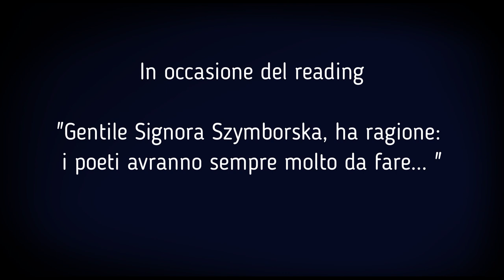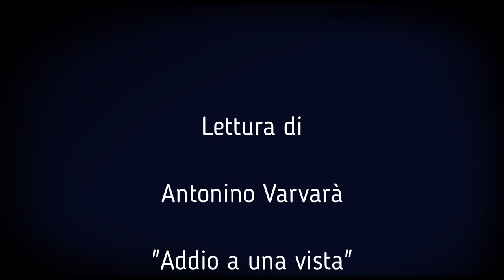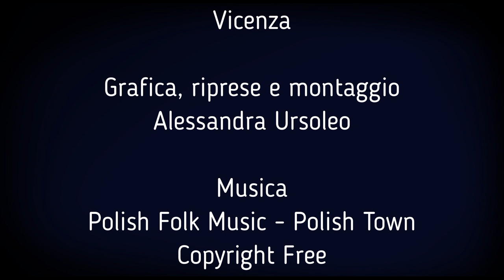Antonino Varvarà | Legge di WISLAWA SZYMBORSKA "Addio a una vista"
Ho interpretato questa poesia di Wisława Szymborska nell'ambito del reading “Gentile Signora Szymborska, ha ragione: i poeti avranno sempre molto da fare…” presentato presso la Libreria Galla 1880 di Vicenza. Premio Nobel per la Letteratura nel 1996, Wisława Szymborska è considerata una delle poetesse più amate da pubblico di tutto il mondo. Da cosa nasce tanto amore per questa signora minuta ed eccentrica, schiva e ironica? Forse dal suo stile così antiletterario; forse dalla sua non comune capacità di trattare i vari aspetti della vita, anche i più dolorosi e intimi, con parole semplici eppure non per questo prove di profondità; forse dallo stupore che ha sempre manifestato nei confronti del mondo, guardandolo incantata come assistendo a un quotidiano miracolo.

BREVE CV DI ANTONINO VARVARA'
Antonino Varvarà ha frequentato la Scuola di Recitazione del Teatro Stabile di Genova, studiando con Anna Laura Messeri, Marco Sciaccaluga, Eros Pagni, Giorgio Gallione, Rachele Ghersi, Gian Maria Volonté.
E’ stato Direttore Artistico del Teatro Aurora di Venezia Marghera e Regista e Drammaturgo della Compagnia Questa Nave di Venezia.
Come regista e drammaturgo ha vinto nel 1991 il Premio “Differenti Sensazioni”, e nel 2010 e il Premio dell’Associazione Nazionale Critici di Teatro. La Biennale Teatro di Venezia, diretta da Maurizio Scaparro, ha coprodotto e ospitato tre sue regie: Orlando Furioso ovvero la Fine del Mondo (2006), Il padre di famiglia (2007) e Mare Mio (2008).
Ha insegnato Recitazione presso la Scuola di Teatro Foyer di Venezia ed è stato docente di Dizione e Lettura all’Accademia Teatrale Veneta di Venezia, e di Lettura alla Civica Accademia d’Arte Drammatica Nico Pepe di Udine.
Ha collaborato col Prof. Luciano Canepari, docente di Fonetica all’Università Ca’ Foscari di Venezia, alla stesura del “Manuale di pronuncia dell’italiano standard” (Edizione Zanichelli).
Ha condotto Corsi di Teatro e di Analisi dello Spettacolo presso molti Istituti scolastici di Venezia e della provincia.
Ha condotto Corsi di Lettura Espressiva per la Biblioteca Civica Bertoliana di Vicenza e per molte Biblioteche della provincia vicentina. E Corsi di Impostazione della Voce, Dizione e Lettura Espressiva, come aggiornamento per gli insegnanti, in istituti scolastici del capoluogo berico.
Conduce Corsi di Lettura Espressiva, Dizione e Impostazione della Voce anche privatamente.
Come lettore ha collaborato, a Venezia, con la Biblioteca Nazionale Marciana, con l’Ateneo Veneto e con l’Università Ca’ Foscari; a Padova con la Libreria Laformadelibro, a Vicenza, col Festival di Poesia Poetry, con la Società Dante Alighieri, con la Casa Editrice Neri Pozza, con l’Associazione Pigafetta 500, con la Libreria Galla 1880 e con l’Accademia Olimpica-Teatro Olimpico. Per quest’ultimo Ente ha ideato e realizzato, in occasione delle Celebrazioni per i 700 anni dalla morte di Dante Alighieri, il Progetto ”...in loco d’ogne luce muto”, lettura interpretata di 15 Canti dell’Inferno in cinque prestigiosi luoghi del Capoluogo vicentino: Conservatorio di Musica “Pedrollo”, Palazzo Chiericati, Palazzo Trissino, Teatro Olimpico, Palazzo Bonin Longare.
Per il Festival di Letteratura “Profumo di carta” di Isola Vicentina (VI) ha ideato e realizzato “Caro Pier Paolo, non sai quanto ci manchi…”, lettura in forma di lettera aperta di alcune poesie di Pier Paolo Pasolini, in collaborazione col Conservatorio di Musica “A. Pedrollo” di Vicenza.